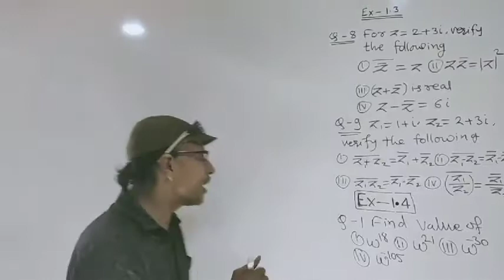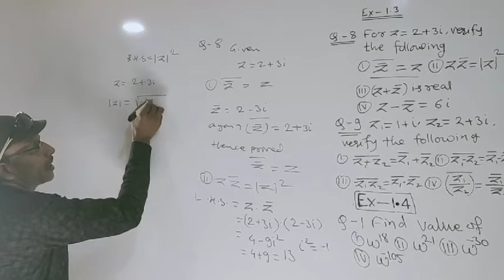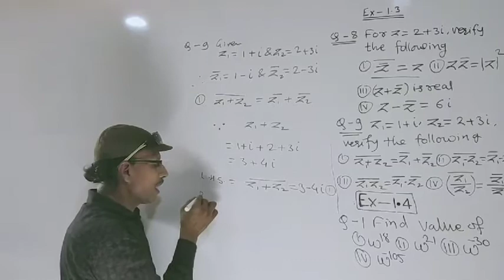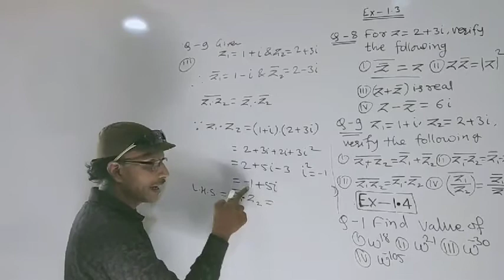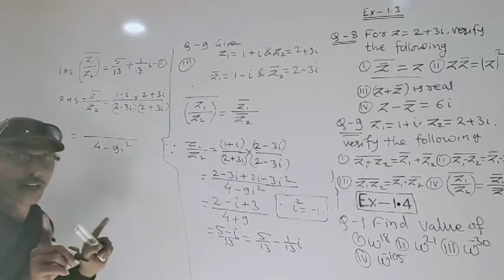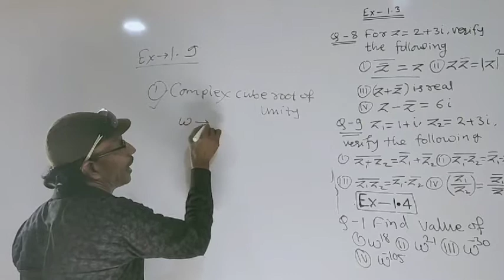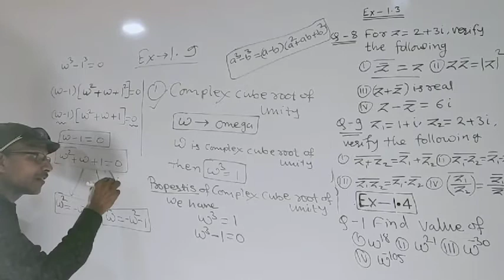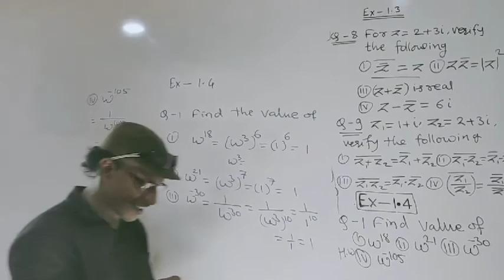Complex Number Paper - II class - XIth lecture - 15 Exercise - 1.3 Maths is life by Gadhe sir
Complex Number Paper - II class - XIth lecture - 15 Exercise - 1.3 Maths is life by Gadhe sir Base for the JEE ( main & adv. ) complex cube root of unity polar form and exponential form of complex number

You tube channel : -  Maths is life by Gadhe sir